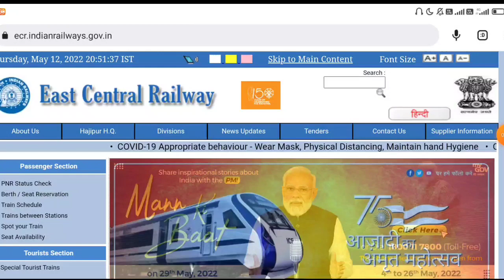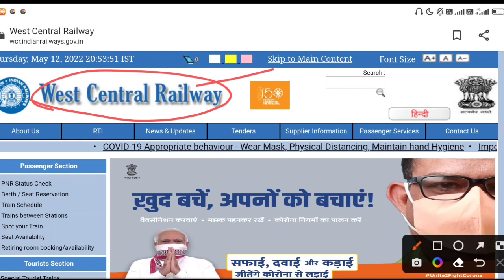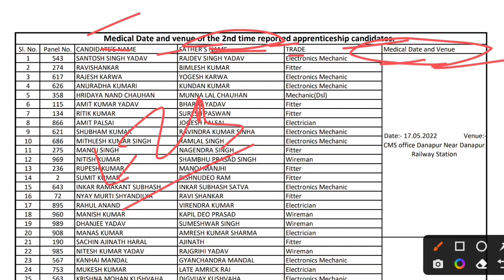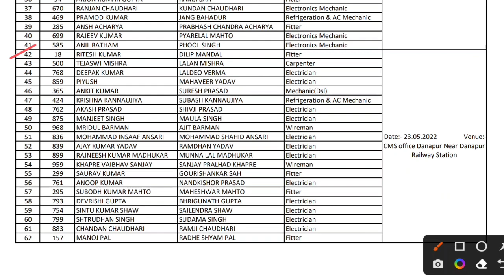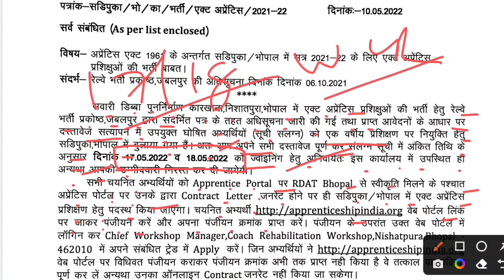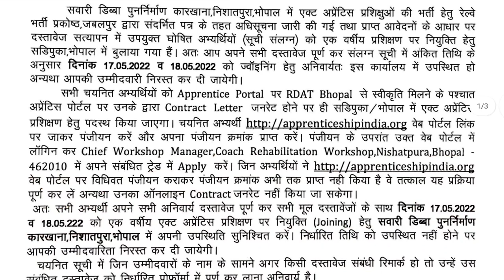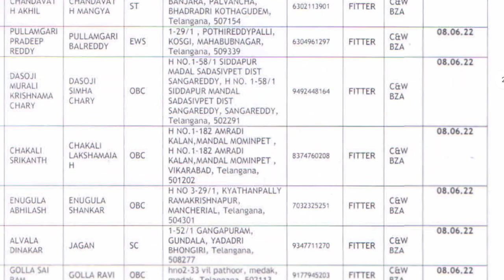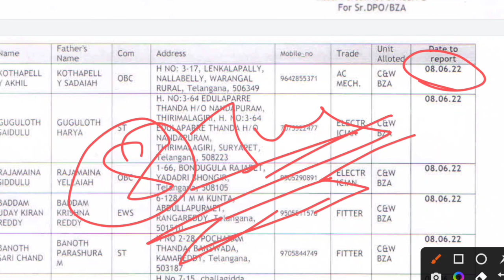Railway Apprentice 3 Zone से Merit list जारी | आप सभी एक बार जरुर चेक करें | ECR, SCR, WCR Joining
by profit study